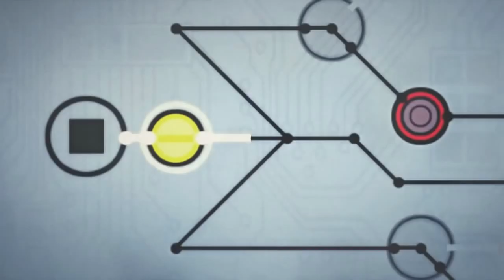Circuits | Trailer | Nitendo Switch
Trailer for the Circuits game on the Nintendo Switch game console.